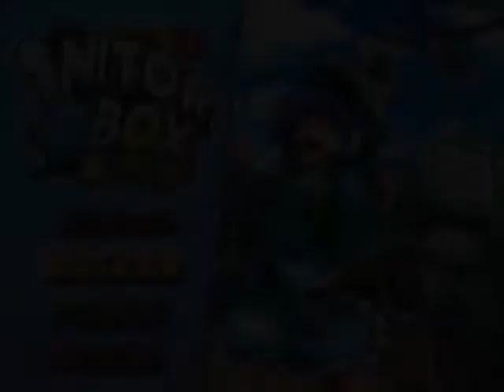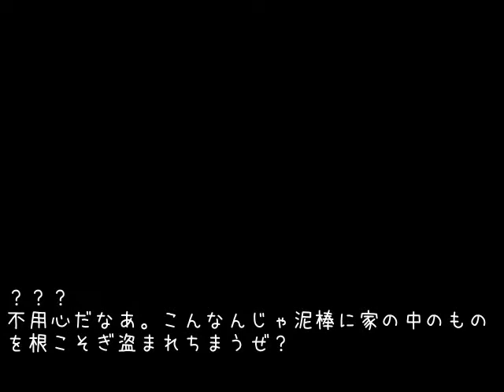Let's Play: NITORI BOX - 01 - Grab & Throw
Because physics totally work that way.

Inb4 comparisons to "Fantasy Explorer Nitroid!"... but really though, while it is of the same genre (with the same main character), it goes about it in a radically different way than this game.